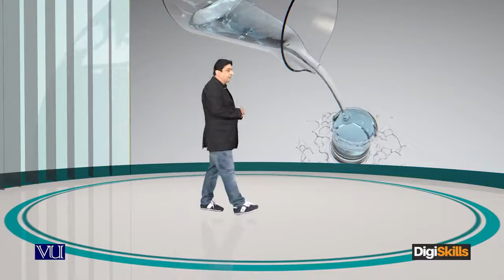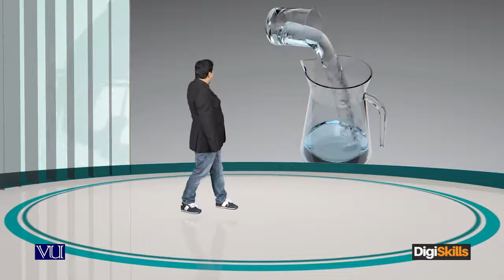Outsourcing When to think about outsourcing - freelancing by digiskills – digiskills